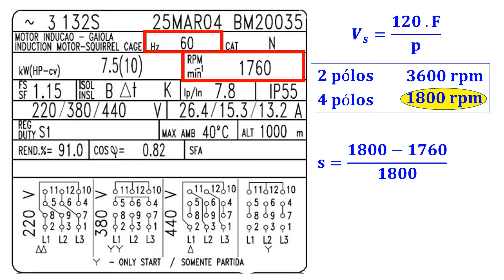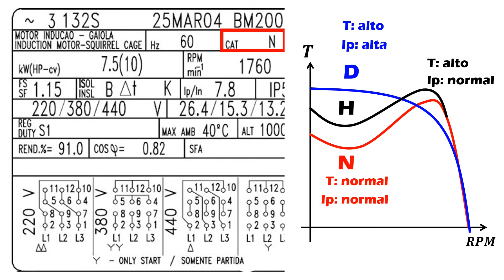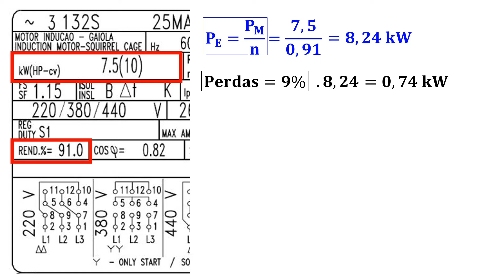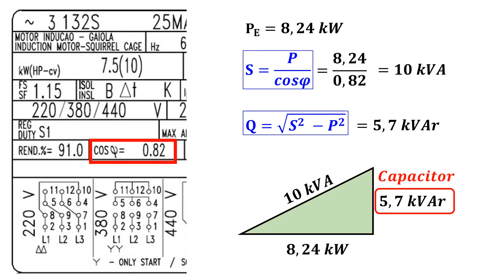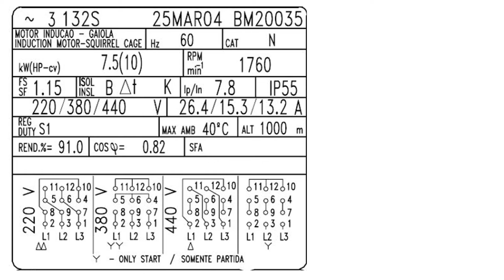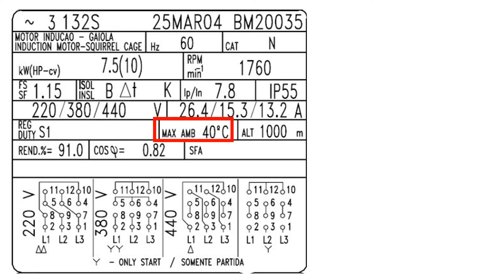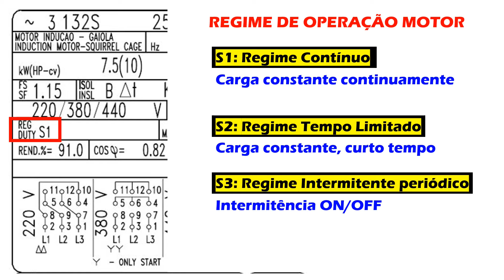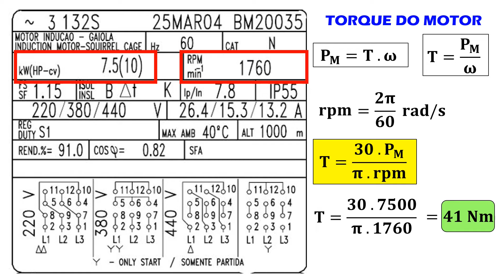Desvendando os dados de placa dos motores elétricos (Edição de Aniversário)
Neste vídeo desvendamos todos os dados de placa dos motores elétricos, e realizamos os cálculos de parâmetros importantes do motor.